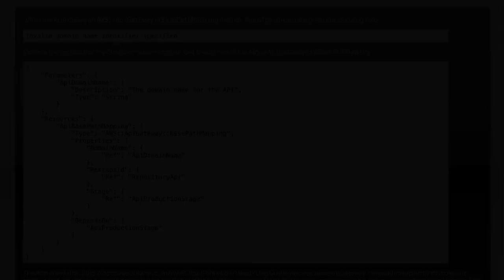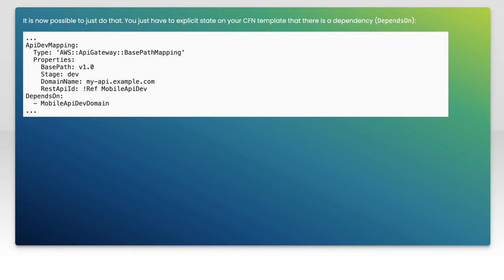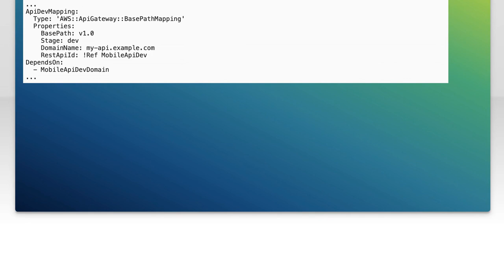How to Fix "Invalid Domain Name Identifier Specified" Error: Step-by-Step Guide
Are you struggling with the "Invalid Domain Name Identifier Specified" error? This common issue can be frustrating, but don't worry—we've got you covered. In this video, we'll walk you through a step-by-step guide to diagnose and fix this error, ensuring your system runs smoothly again. Whether you're a beginner or an experienced user, our clear instructions will help you resolve the problem quickly and efficiently.

Today's Topic: How to Fix "Invalid Domain Name Identifier Specified" Error: Step-by-Step Guide

Related to: howtofixinvaliddomainnameidentifierspecifiederror, step-by-stepguide,